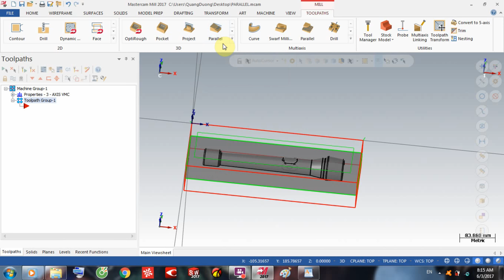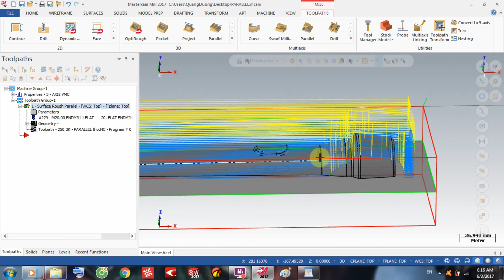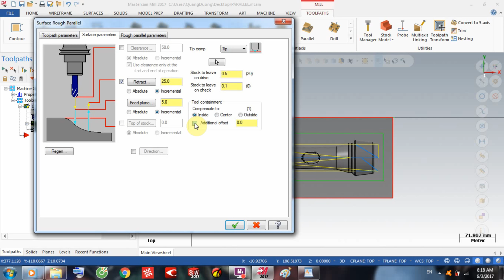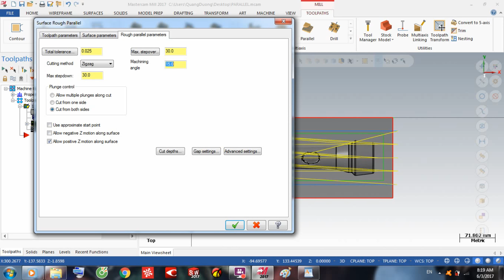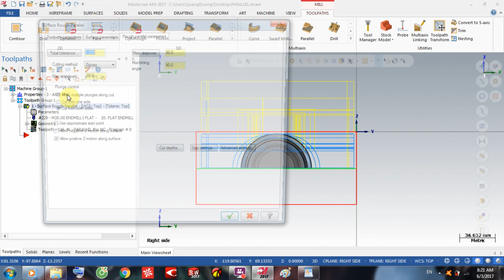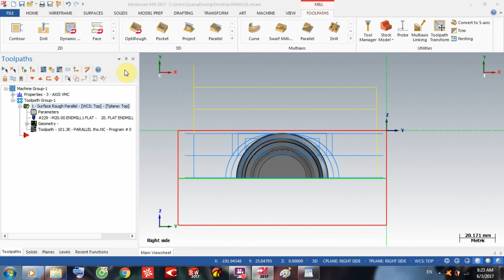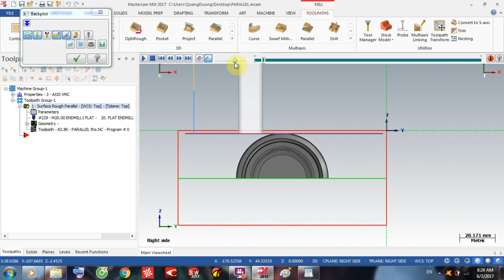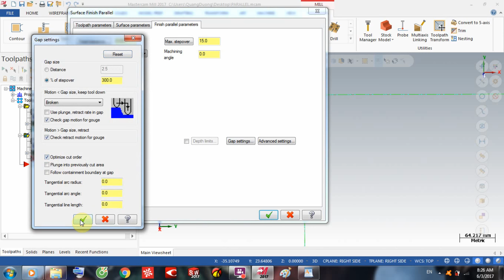Parallel ( Phay Thô Và Tinh Song Song Với Trục X )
Các Chiến Lược Gia CÔng 3D Và Ý Nghĩa Các Thông Số Trong Các Tab Trong Từng Chiến Lược.